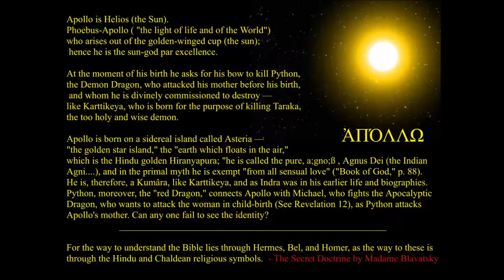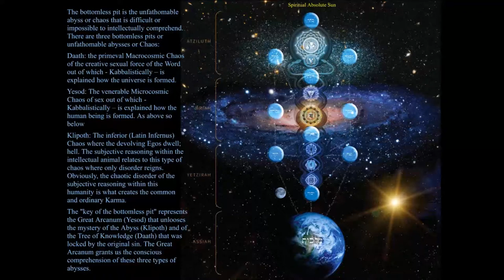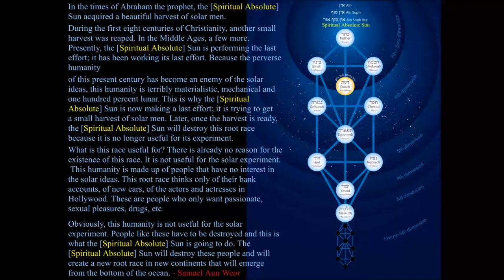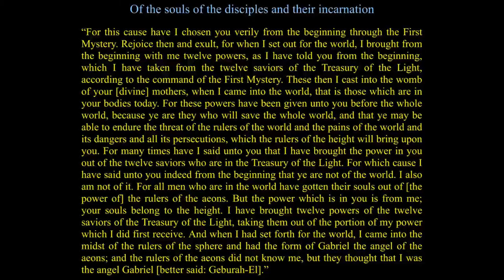Greek Mysteries 07 Apollo, the Alpha and Omega of Alchemy